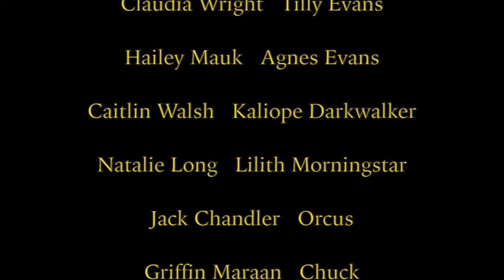She Kills Monsters Trailer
This is a trailer for Anderson Theatre's production of "She Kills Monsters."  This trailer was created by Sophie RodenParker.